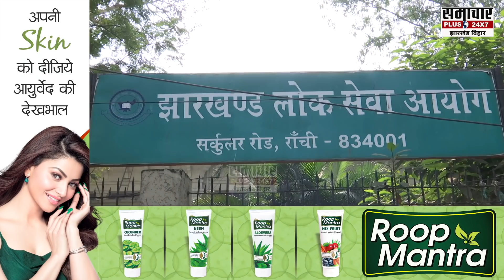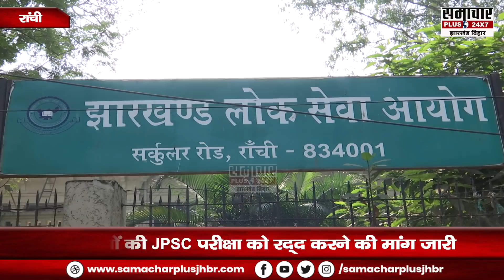JPSC अभ्यर्थियों का अधिकारीयों पर डराने धमकाने का आरोप, परीक्षा रद्द करने की मांग जारी